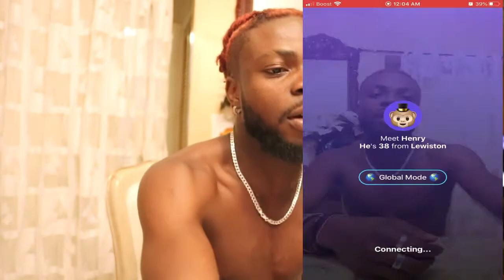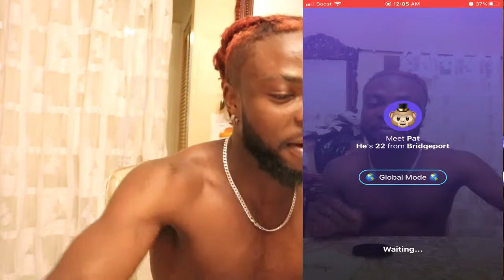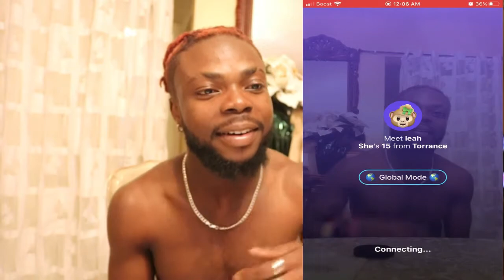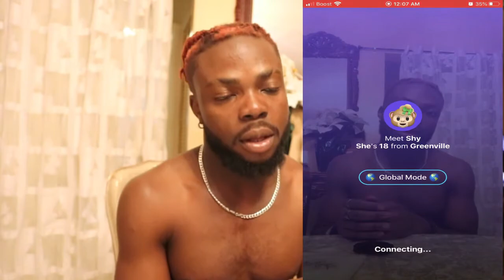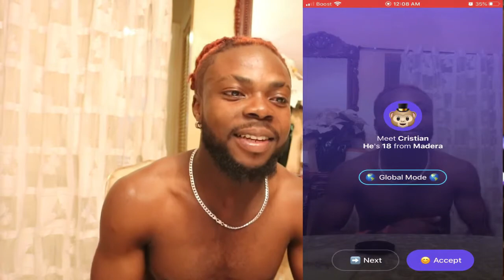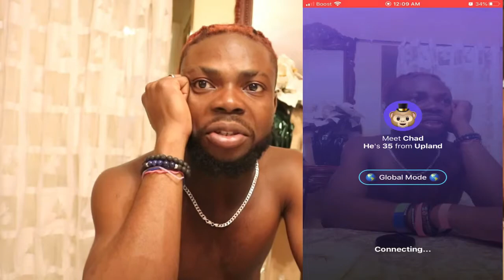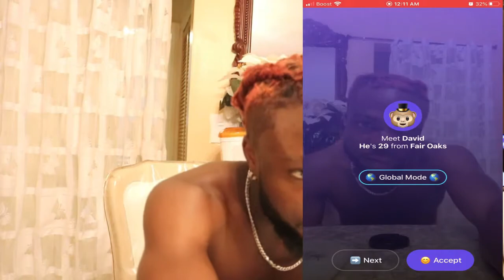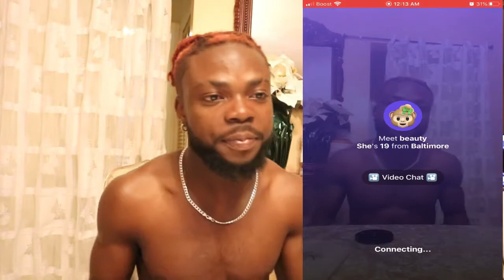WHAT’S YOUR BODY COUNT? ON THE MONEY APP🙈 **Making Ugly Faces**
Pranking people on the monkey app by making monkey faces. this video too Uppity Mijeezas.

RoadTo100Thousand